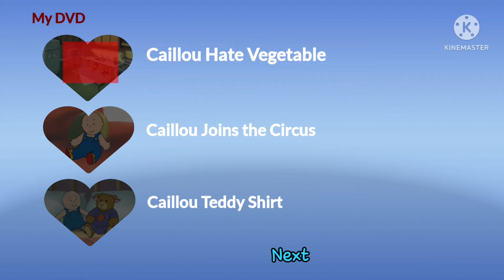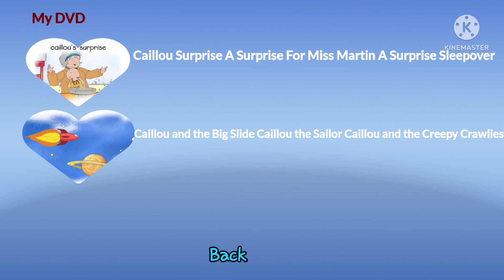Caillou Collection 17in1 DVD Menu Walkthrough Special Edition 2022